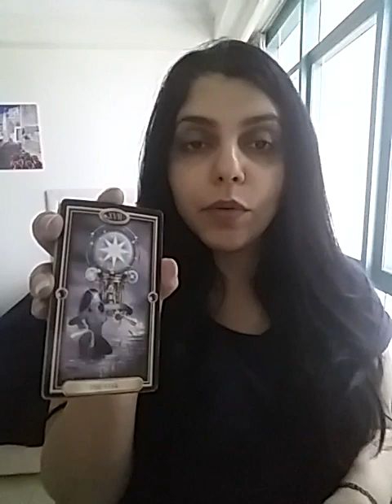ARE THEY CHEATING ON YOU ?? YOU MUST KNOW THIS ⭐🧚🏻‍♀️🤞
Services i offer :

1- 1 question reading - 35 USD

2- 2 question reading - 55 USD

3- 3 question reading - 70 USD

4- 5 question reading - 100 USD

5- Love n Relationships - 100 USD

6- 15 Minutes customized *SPIRITUALLY CHARGED* affirmations that give 100% RESULTS  - 100 USD

7- Consultation and step by step guidance to MANIFEST your Dream Desire and Goal.

8- Unique Scripting technique to manifest your desire - 80 USD

9- Protection from bad influences and energies - 60 USD

10- Removal of Black Magic - 100 USD

12- Dream Interpretation - 40 USD

13- Spiritually Charged Affirmations + Unique Scripting Technique - 150 USD

14- Money rituals - 60 usd

15- Love Rituals - 100 usd

16- Subliminals - 100 usd

17- Consultation along with 1 manifestation technique - 100 usd

18- Angel guidance - 40 usd

19- 5 Minutes Guided Meditation - 50 usd

20- 5 Minutes Affirmations - 50 usd